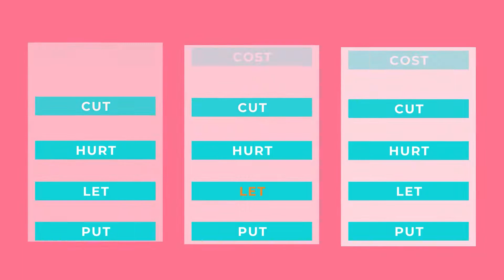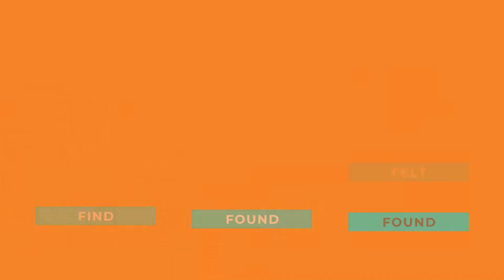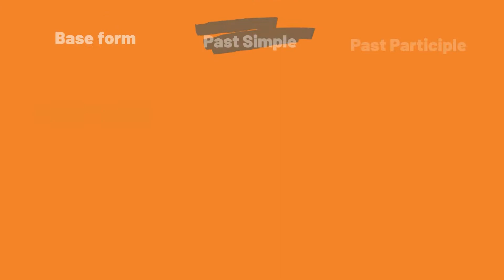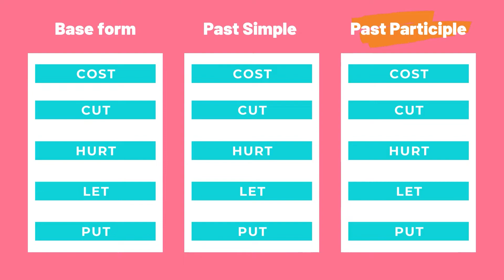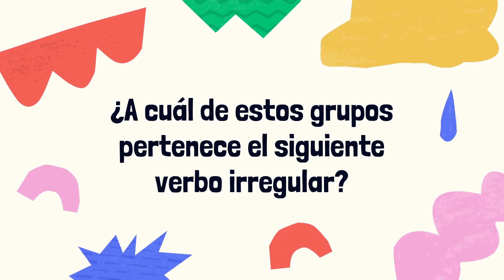Irregular Verbs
En este video aprenderás que existencia 200 verbos irregulares en inglés, aprenderemos juntos los más comunes.